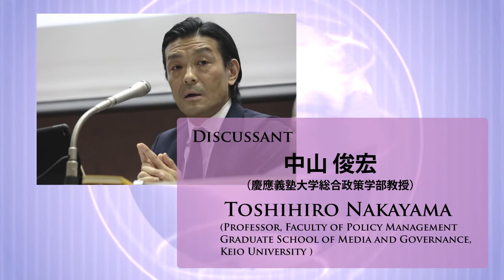Walter Russell Mead and Julius Krein: American Political Thought in Trump Era「トランプ時代のアメリカ政治思想」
公開シンポジウム「トランプ時代のアメリカ政治思想」
Symposium “American Political Thought in Trump Era”

登壇者Panelists：
ジュリアス・クレイン（アメリカン・アフェアーズ編集長）
Julius Krein(Editor, American Affairs)
ウォルター・ラッセル・ミード（バード大学教授）
Walter Russell Mead(Professor, Bard College)
中山俊宏（慶應義塾大学教授）
Toshihiro Nakayama(Professor, Keio University)
会田弘継（青山学院大学教授）
Hirotsugu Aida(Professor, Aoyama Gakuin University)

主催 Organized by：
国際交流基金日米センター（CGP）Japan Foundation Center for Global Partnership
青山学院大学　Aoyama Gakuin University
アメリカ思想動向研究会　Study Group on New Currents in American Thought

日程：2017年9月15日 午後6時～8時
Date：Friday, September 15, 2017 6:00 p.m.-8:00p.m
会場：青山学院大学総研ビル12階会議室
Venue：Conference Room (12F), Research Institute Building,　Aoyama Gakuin University

（サムネイル画像撮影：　高木あつ子　thumbnail photo: Atsuko Takagi）